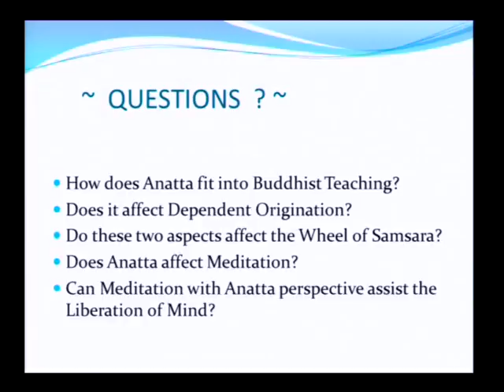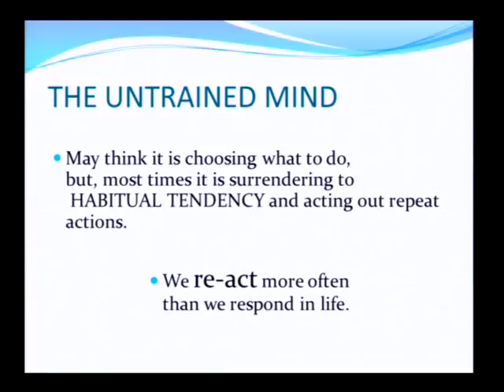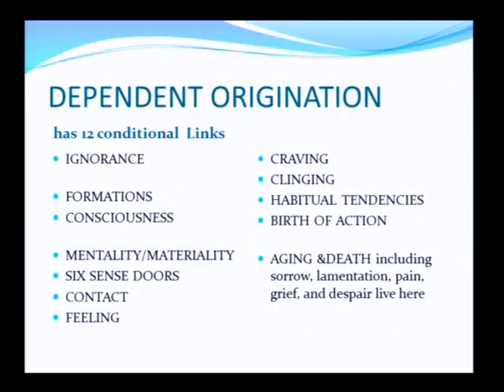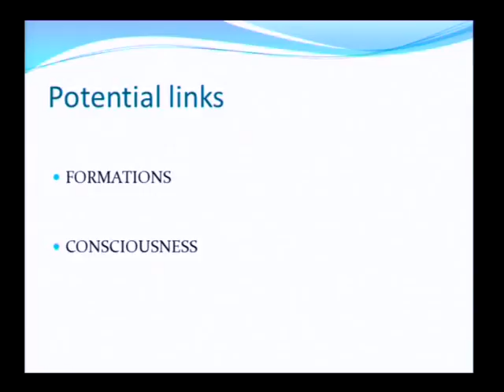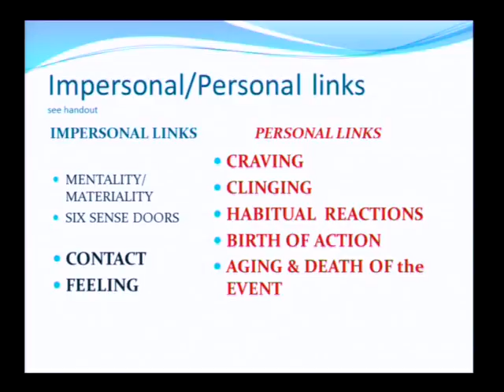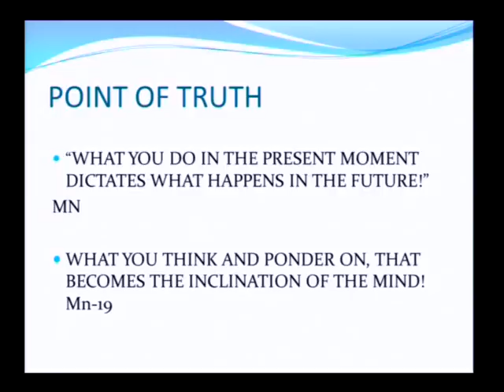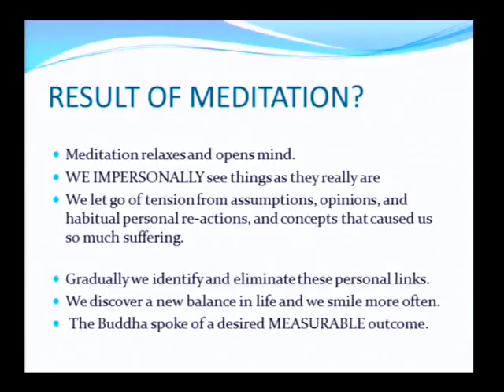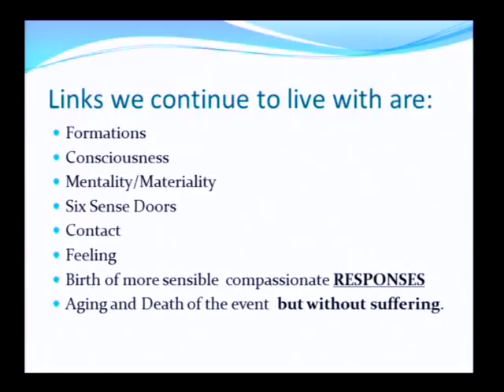Anatta - Impersonal Perspective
In this talk Ven. Khema touches on the following topics:

- What is the role of Anatta in Buddhist Teaching?
- How does it affect Dependent Origination?
- Does it make a difference in the Wheel of Samsara?
- Is meditation different with Atta or Anatta perspective?
- Will adopting Anatta perspective assist mind’s liberation?

When you have a smile and give it away that is what makes it priceless.

1) Every Wednesday 6.30 PM India | 8 PM Indonesia | 9 PM Malaysia
Meeting ID: 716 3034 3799
Password: 1234

2) Every Sunday 2.30 - 5 PM India | 7.00 - 9:30 PM Sydney
Meeting ID: 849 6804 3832
Password: 1234

3) Every Sunday 6 PM  India (Hindi Meeting with Rajiv Dinesh)
Password: 1234